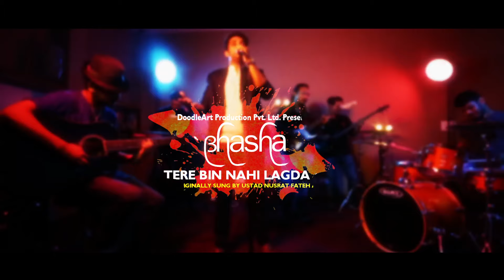TERE BIN NAHI LAGDA | ft. RISHAV ISHU | DOODLEART PRODUCTION | TEASER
Watch out for the band "BHASHA" performing the song "TERE BIN NAHI LAGDA" originally sung by Nusrat Fateh Ali Khan".

Original Credits -
Singer - Ustad Nusrat Fateh Ali Khan
Lyricist - Javed Akhtar
Music Director - Ustad Nusrat Fateh Ali Khan